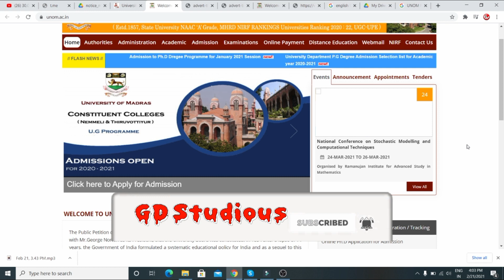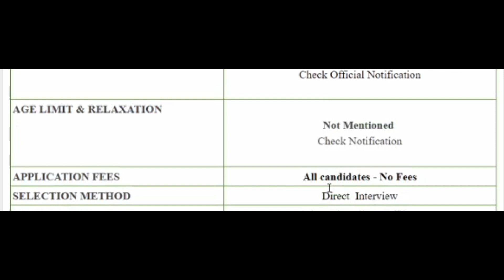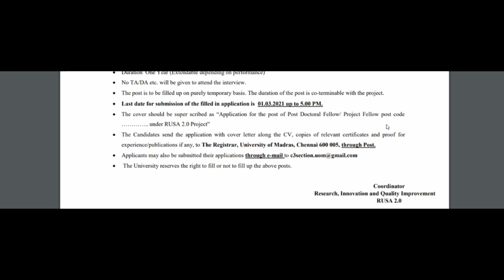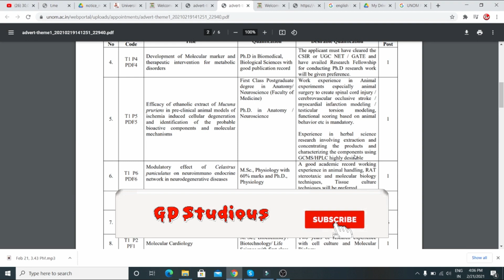TN UNOM RECRUITMENT 2021 in Tamil Nadu Government Government Jobs in Tamil Nadu TN GOVERNMENT JOBS